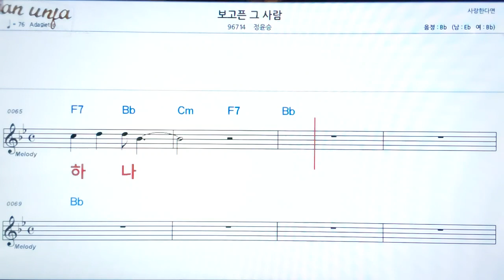보고픈 그 사랑/정승윤👍악보, 노래,기타 코드,가사,Karaoke*카라오케 반주